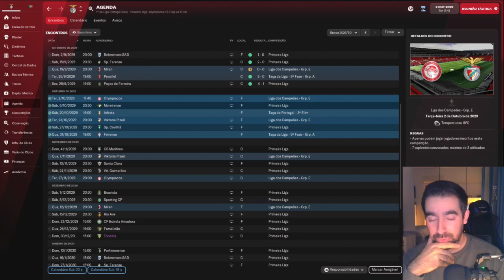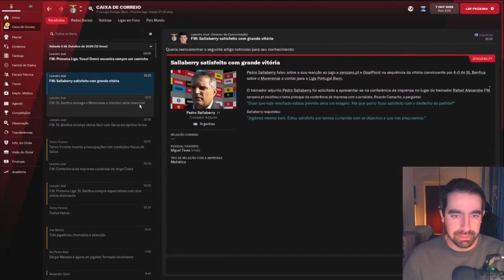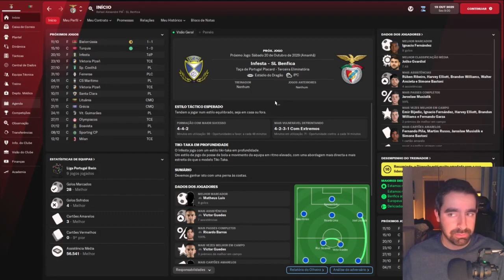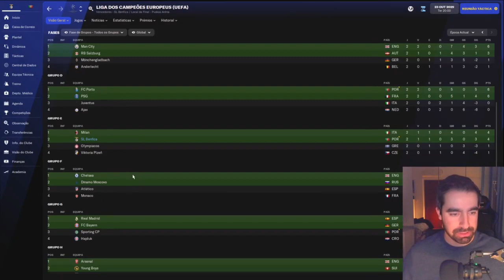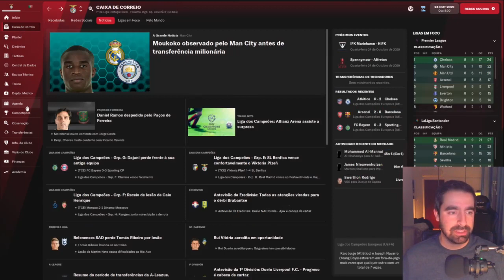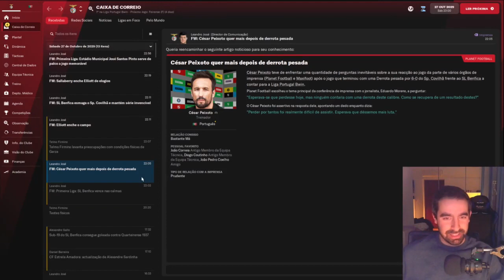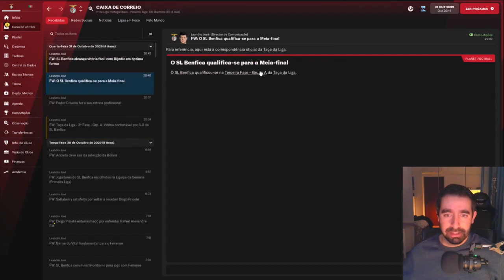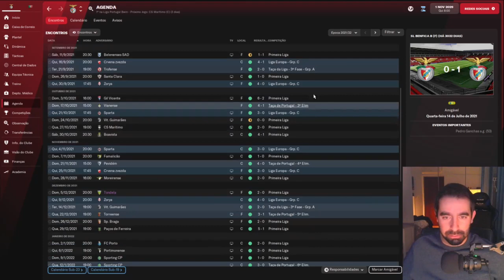Football Manager 2022: Carreira Benfica - T9 - EP3 "Jogos de Outubro"